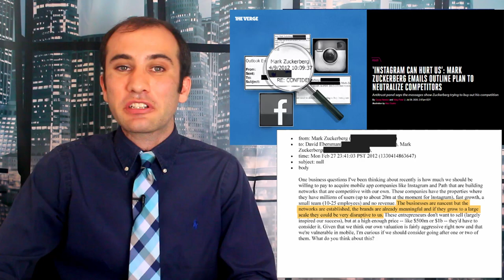The FTC’s Antitrust Investigation of Facebook, Explained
The FTC is investigating Facebook’s acquisition of WeChat and Instagram for antitrust behaviour. The question is what was motivating the acquisition: Improving your products or eliminating an enemy.